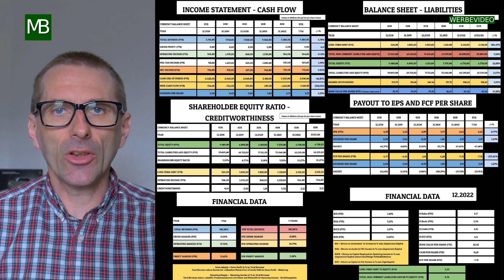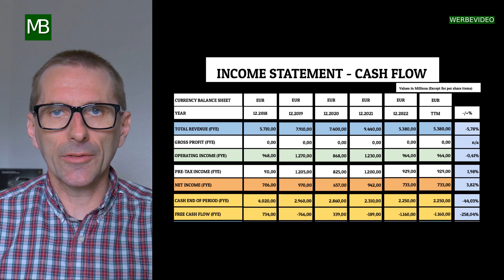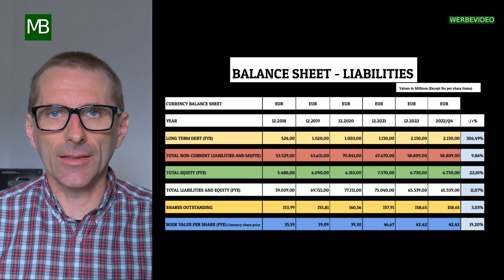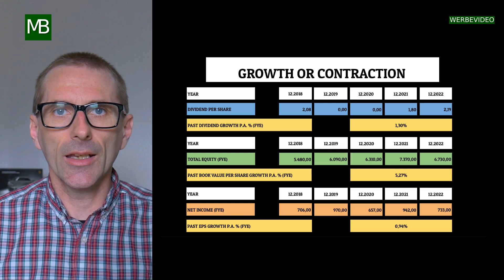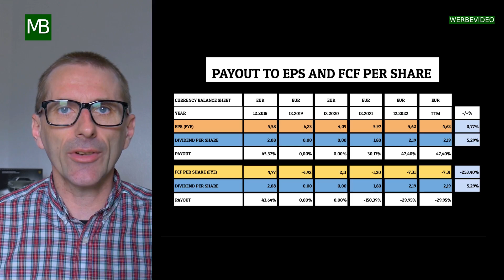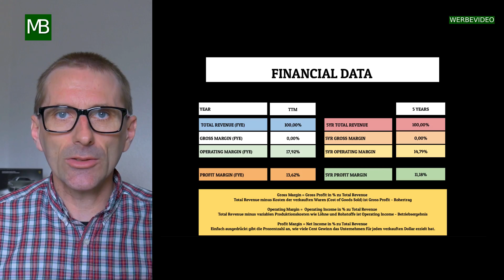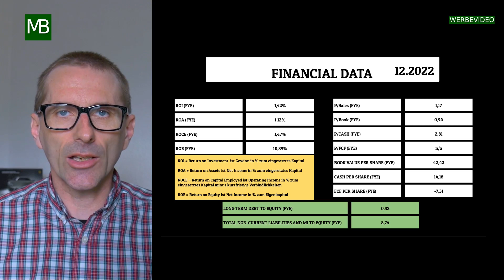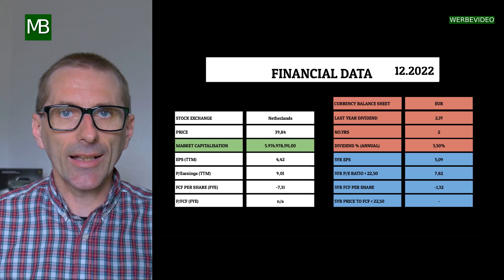ASR Nederland N.V. Geschäftsbericht.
Heute stelle ich das Unternehmen ASR Nederland NV vor, das im Bereich Financials tätig ist.
Der Google Ticker lautet AMS:ASRNL .
Hier ein paar Eckdaten zur Aktie:
Die Dividendenrendite beträgt 5,50%, die Ausschüttungsquote zum Gewinn pro Aktie beträgt 49,55%, das KGV beträgt 9,01 und der Buchwert pro Aktie beträgt 42,42.
Die Dividende wurde seit 2 Jahren ununterbrochen gezahlt, in den letzten 5 Jahren betrug die jährliche Steigerung 1,30%.